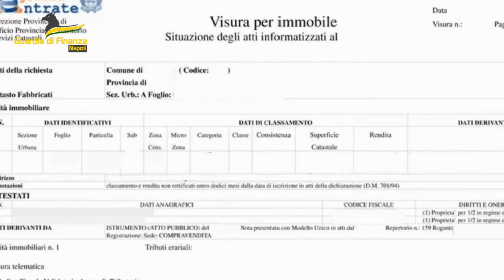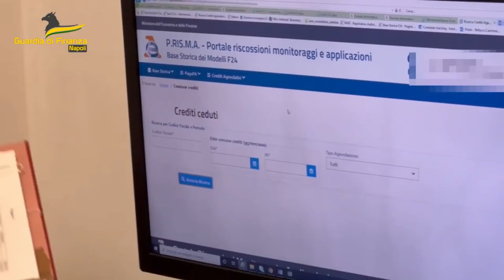INCHIESTA FINANZA NAPOLI BONUS 110 SEQUESTRI 29GIU